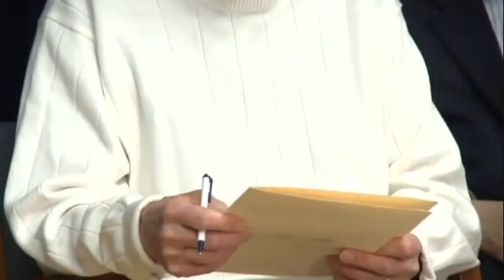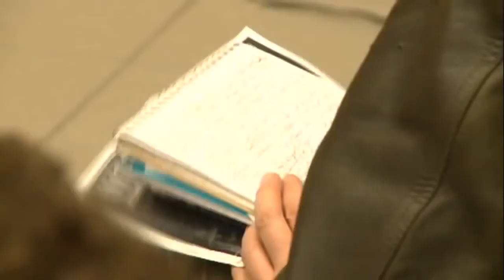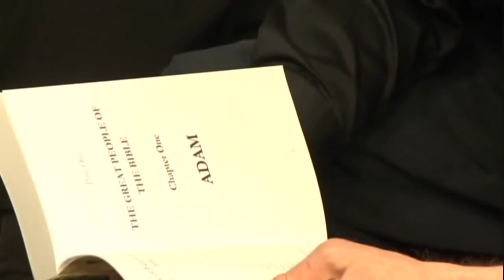Muslim debates famous Christian Islamaphobe (Muslim Christian debate).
Dr Shabir Ally debates Dave Hunt, a Christian apologist, best-selling author, speaker and radio commentator.

A Brief Biography of Dave Hunt:
Dave Hunt was prolific author of more than 40 books with at least 4 million copies sold, many translated into 50 languages, Hunt's other titles include Yoga and the Body of Christ; A Woman Rides the Beast; and Debating Calvinism: Five Points, Two Views. Hunt founded The Berean Call, an apologetics ministry, in 1992.

He also wrote two novels: The Mind Invaders (formerly The Archon Conspiracy) and Sanctuary of the Chosen. Additionally, Hunt wrote a children's book, The Money Tree, with his daughter Karen. His videos include Israel, Islam & Armageddon and A Woman Rides the Beast. Hunt also hosted a radio program, Search the Scriptures Daily.

Many of his books on Islam were seen as very negative, by many Muslims and people of other faiths as well as various Christian denominations. In the majority of his works in respect to Islam, he  surprisingly draw one's conclusion to the idea that Muslims and Christians are two extremes of one spectrum without any similarity in belief, on any conceivable level. Yet in this debates he ironically quotes various passages from the Quran (the source text of Islam) which make mentions of "just some" of those similarities i.e. the commonalities between the two world religions.

A Brief Biography of Dr. Shabir Ally:
Shabir Ally holds a B.A. in Religious Studies from Laurentian University in Sudbury, Ontario, with a specialization in Biblical Literature. He also holds an M.A. and a Ph.D from the University of Toronto with a specialization in Quranic Exegesis.

He is the president of the Islamic Information & Dawah Centre International in Toronto where he functions as Imam. He travels internationally to represent Islam in public lectures and interfaith dialogues. He explains Islam on a weekly television program called ‘Let the Quran Speak’. Past episodes of this show can be seen